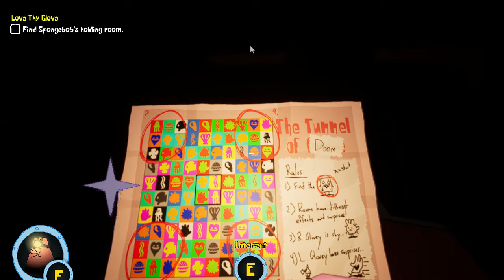SpongeBob Around The Clock At Bikini Bottom! Glove World!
In this video, I get electrocuted by jellyfish but finally find Spongebob in the end!